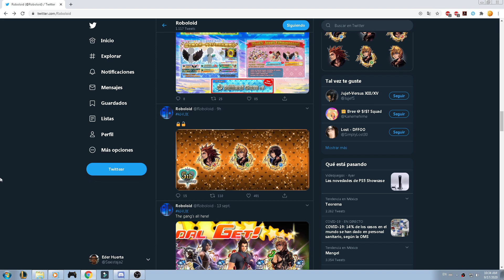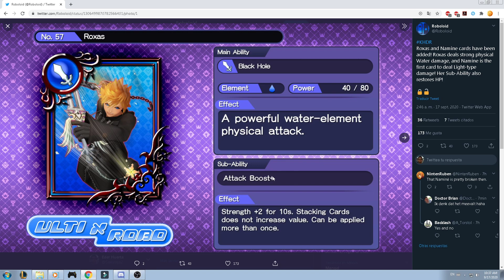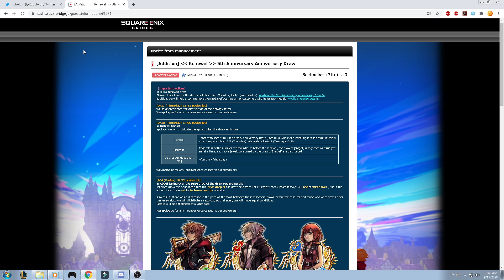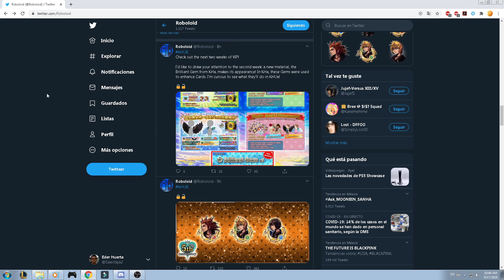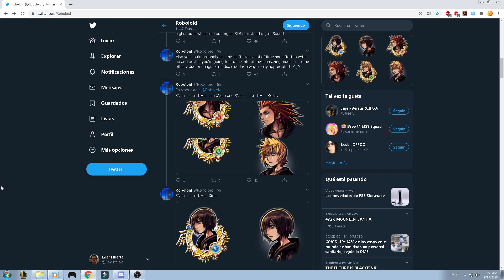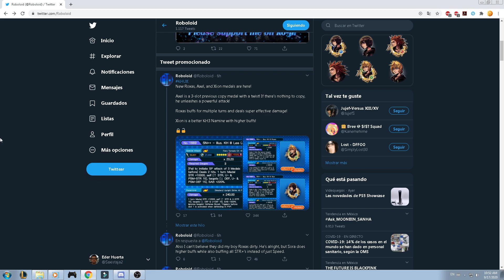KHUx/DR - VIP, Illustrated Lea(Axel), Roxas and Xion, Roxas and Namine Cards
From this trio, Lea and Xion are tied, and Roxas was left behind, I will pull for those 2 in the next pull video